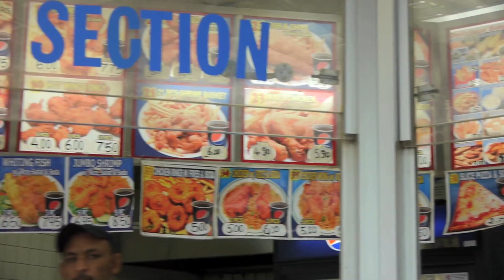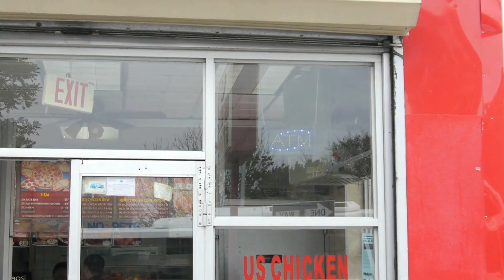US Fried Chicken and Pizza, Dance Theatre Etcetera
DTE teamed up with the Red Hook Initiative and the South Brooklyn Community High School to offer a summer work program to 20 local teens and young adults. Participants learned camera skills, editing, graphic design as they created content for the new Red Hook Wi-Fi network. They worked with several local businesses to shoot informational commercials for each that will be accessible on the network.